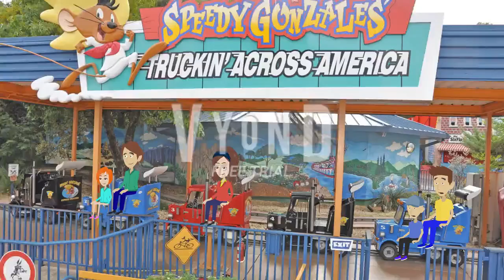Caillou and Cody misbehave at Six Flags(BRAND SPANKIN NEW!)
as of today, i am going to start making grounded videos again, as well as re-uploading my older grounded videos.